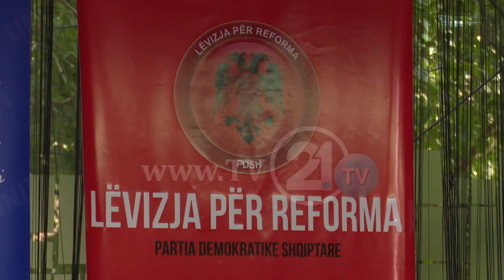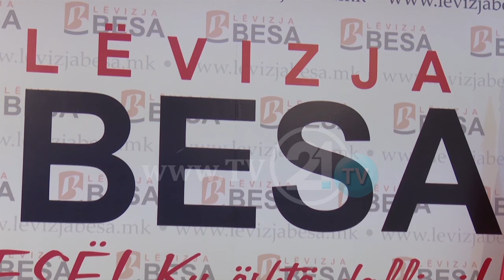УНИТЕТИ, ДР-ДПА И НДП ЗАЕДНО НА ИЗБОРИ - ОФИЦИЈАЛИЗИРАН ДОГОВОРОТ ЗА ПРЕДИЗБОРНА КОАЛИЦИЈА